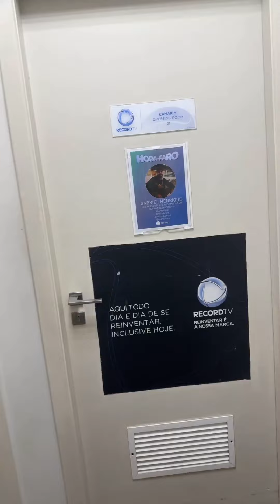Gabriel Henrique - Bastidores do programa Hora do Faro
Tiktok do FC: @gabbrielhenriquecortes
Instagram do FC: @gabbrielhenriquefc
FC no Facebook: Gabriel Henrique Fã Club 01